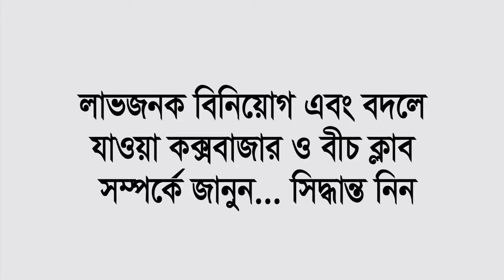Interview.Coral.Reef.June.2019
It has really been a great experience to say something about Good Architecture in YOU TUBE for the First Time.
I wholeheartedly expect all of my Friends,Fellows,Seniors-Juniors to watch this Piece of Short Video Clip & comment on it subjectively so that i may improve further in the Future.

Thanks & best Wishes All of you.
Architect Meheroze Al Hassan
Director & Chief Architect
Credence Housing Ltd.
Dhanmondi, Dhaka.